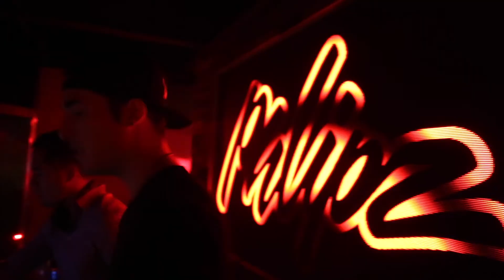Washington DC Saturday Night Events at Arlington Nightclub Darna Lounge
The weekend is here and we're ready to party! Raise a glass with your entourage at the premier nightclub and lounge near Washington DC, Darna!